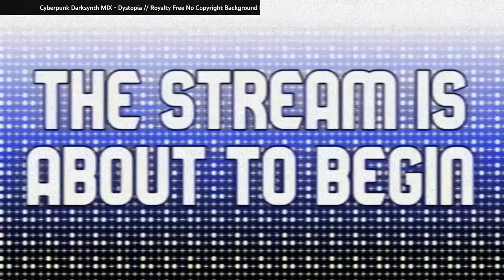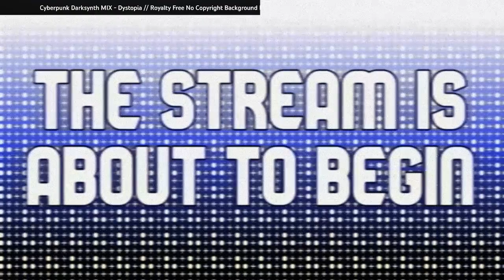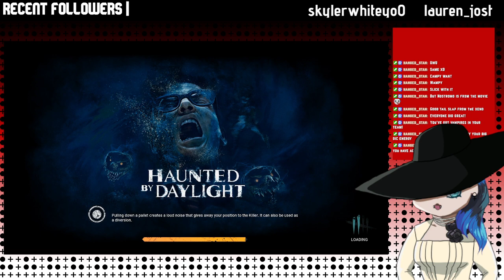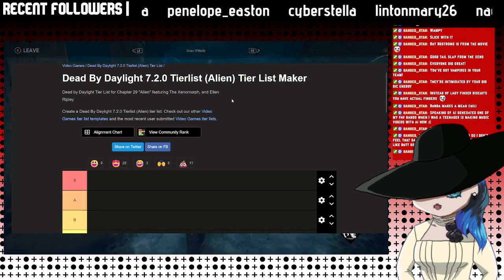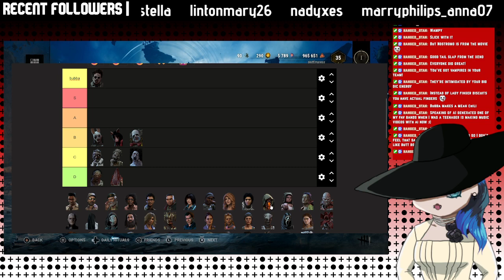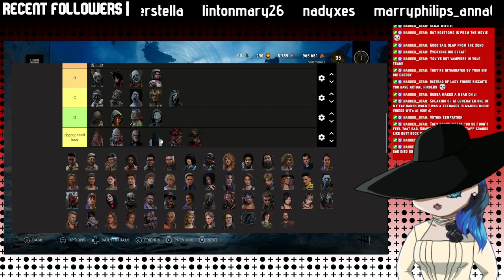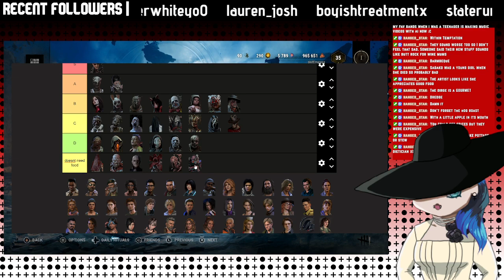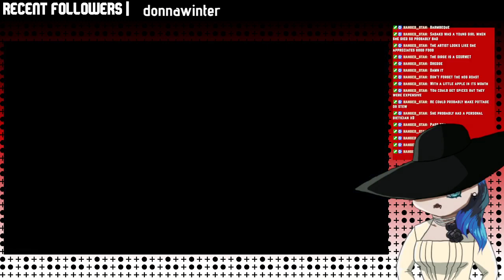Dead By Daylight Stream #8 (20/09/23)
Original title: chillin in da fog